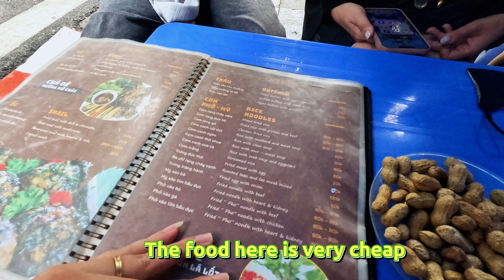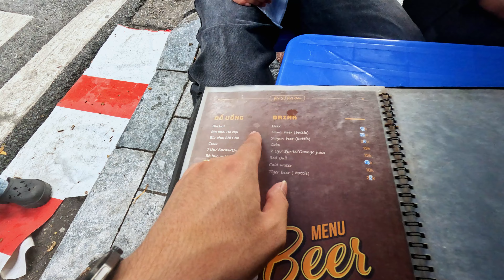How good is beer "hơi" Hanoi? Hanoi draft beer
Have you ever heard of Hanoi Bia Hoi? If you are in Vietnam, don't miss the opportunity to enjoy a cup of draft beer! It's super delicious, and watch my video to see how we Vietnamese enjoy draft beer!
For more information about Vietnam Travel, Let's contact Lily's Travel via:
🕹 Add: 20 Ngo Huyen Hoan Kiem Ha Noi
Lily's Travel - Trust is more valuable than gold!